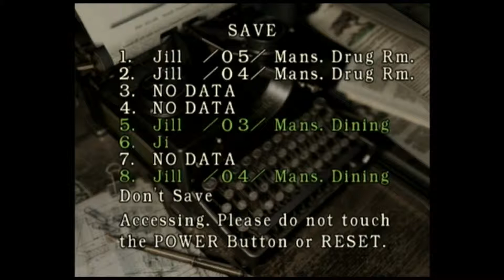Resident Evil 1 Playthrough - Episode 4 - Meat doesn't spoil!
If you like Resident Evil 1, we've also played these other spooky scary games:

In this series we playthrough the amazing Gamecude remake of the 1996 PS1 Resident Evil, brought to us on the Wii as the Archives remake, remake. This game is pretty creepy, and we think its pretty sweet. Do you?

You can also check out the other game series we play on our channel. Keep it sweet.